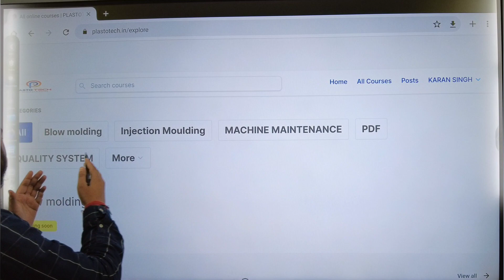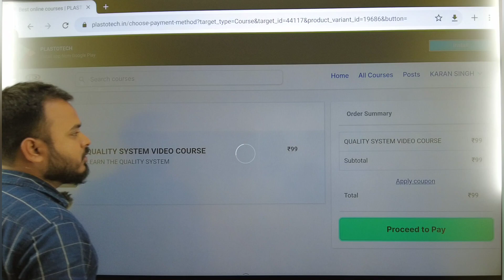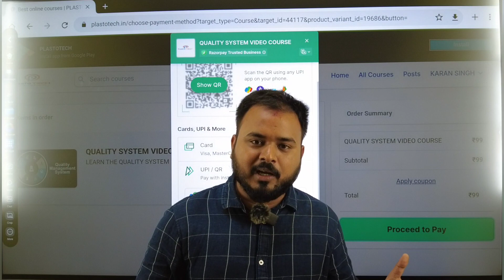QUALITY SYSTEM COURSE JUST FOR 99/- RUPEES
QUALITY COURSE -